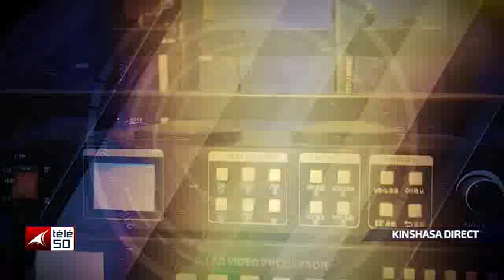KINSHASA DIRECT DU MARDI 18 MAI